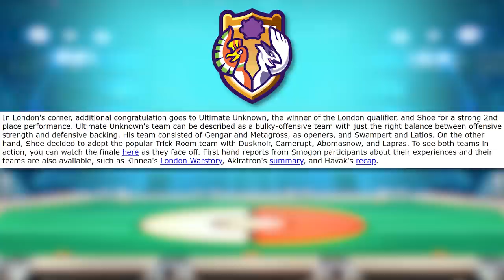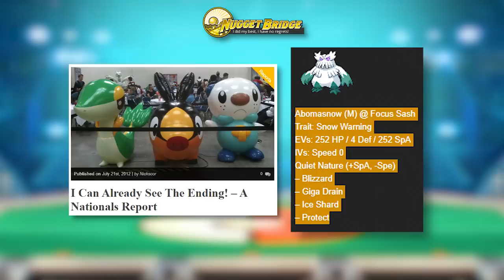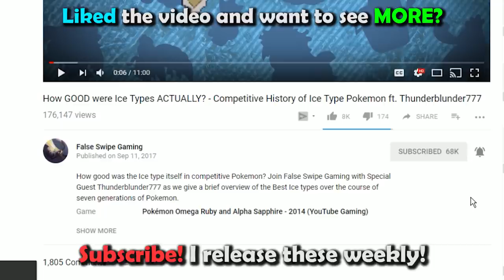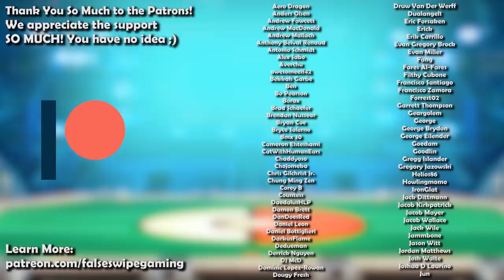How GOOD was Abomasnow ACTUALLY? - History of Abomasnow in Competitive Pokemon (Gens 4-7)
Abomasnow is today’s Pokemon for our competitive history series! Join False Swipe Gaming in this brief overview of Abomasnow in competitive Pokemon!

Timestamps
0:00 - Intro
0:31 - DPP/Gen 4
5:27 - Gen 4 VGC
9:12 - BW/Gen 5
11:28 - Gen 5 VGC
15:22 - XY/Gen 6
16:37 - Gen 6 VGC
16:59 - SM/Gen 7
18:08 - Outro

Game Capture Artist:
DarkMusician